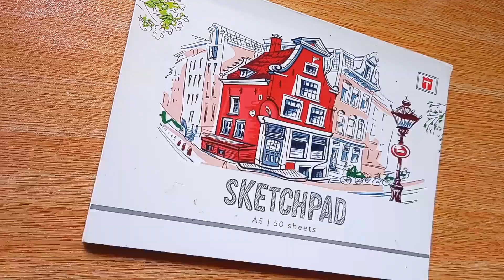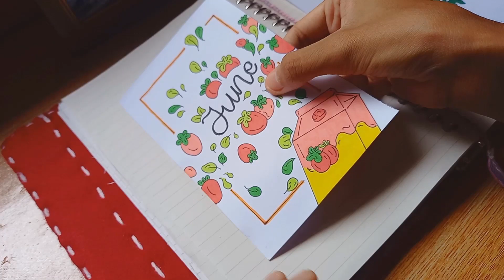#2 art vlog 🎨 journal with me | summer in june, strawberry & watermelon painting🍓🍉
Kalian juga bisa tulis di komentar kalau mau dibikinin gambar apa🎨

SOCIAL MEDIA 🌼